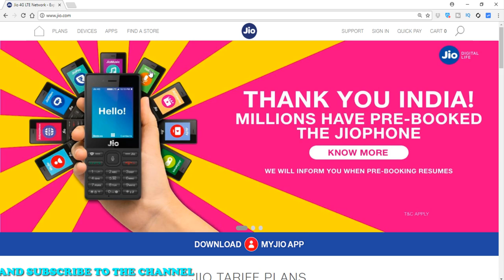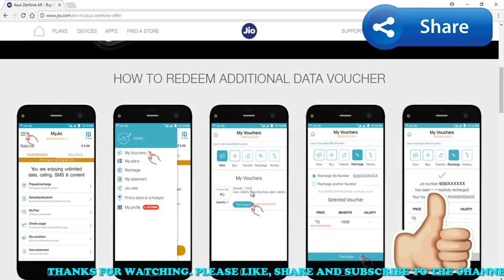100GB 4G DATA FREE JIO NEW OFFER IN TELUGU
. జిఒ 100GB 4G డేటా ఫ్రీ గా ఇస్తుంది. కాకపోతే అందరికి కాదు. ఈ ఆఫర్ ఎవరికీ వతిస్తోందో ఈ వీడియో లో తెలుసుకోండి.
చాలా సులభంగా ఈ 100GB 4G పొందవచ్చు.
100GB 4G DATA FREE JIO NEW OFFER IN TELUGU,
JIO PARTNER OFFER TELUGU,
JIO 100GB DATA FREE TELUGU,
JIO 100 GB 4G DATA FREE TELUGU,
JIO LATEST OFFER,
JIO 100GB DATA FREE PARTNER OFFER,
JIO SEPTEMBER OFFER TELUGU,
JIO LATEST OFFER TELUGU,
JIO LATEST DATA OFFER TELUGU,
AUSUS ZENFONE AR DATA OFFER,
ZENFONE AR 100GB DATA FREE,
100GB 4G DATA FREE WITH ZENFONE AR,